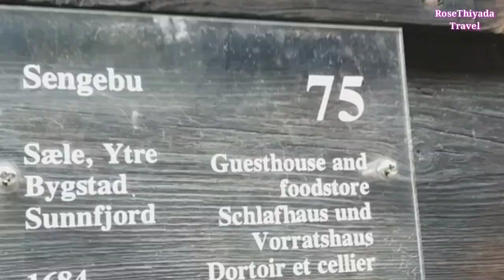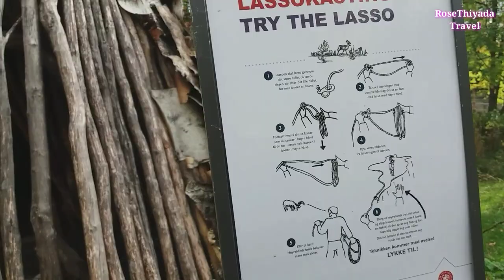Norwegian Museum of Cultural History | Norsk Folkemuseum, Oslo, Norway. Thai aupair work and travel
Norsk Folkemuseum, Oslo, Norway (Norwegian Museum of Cultural History)
 Thai aupair Travel